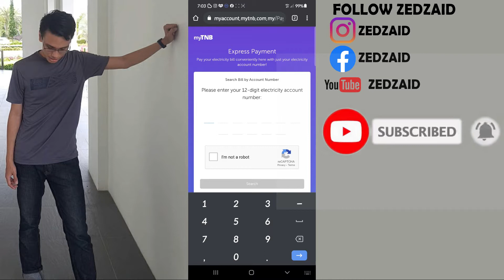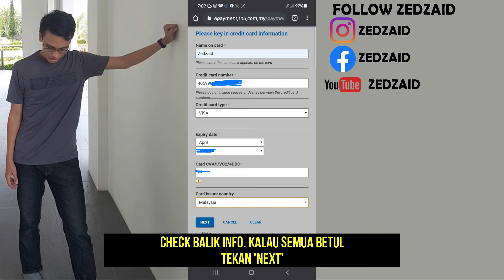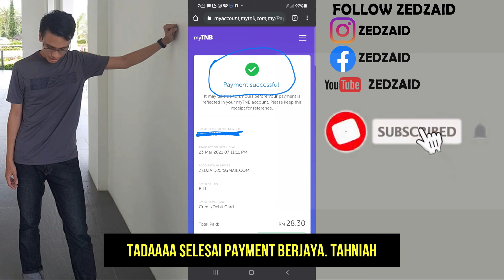Tutorial Cara Bayar Bil Elektrik (TNB) Secara Online Tanpa Login TNB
Nak bayar bill elektrik dengan cepat? tanak keluar rumah disebabkan PKP, Corona?
jom layan video tutorial mudah untuk bayar bill secara online di website tnb @TENAGAofficial